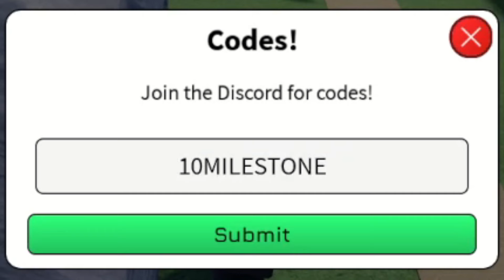*UPDATED* BLADERS REBIRTH CODES FOR AUGUST 2024 | WORKING CODES IN ROBLOX BLADERS REBIRTH NEW UPDATE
In this Video I showed you ALL NEW WORKING CODES IN ROBLOX BLADERS REBIRTH FOR AUGUST 2024. All these codes are working in BLADERS REBIRTH in AUGUST 2024 and NEW UPDATE. These UPDATED codes for BLADERS REBIRTH give you FREE SPINS, and more ingame items in BLADERS REBIRTH.

🌟LINKS🌟